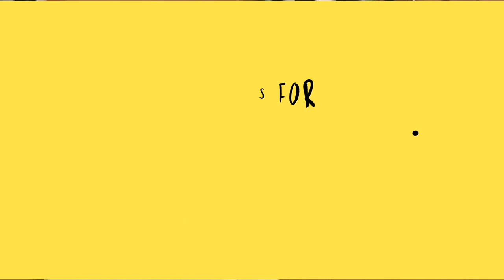LIVE PENCIL SKETCH-EASY DRAWING-CHILDART-HAND SKETCH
EASY LIVE SKETCH OF HAND FOR ART LOVER
MATERIAL REQUIRE-2B,4B,8B PENCIL,PEN ERASER,SEMI SMOOTH PAPER,PAPER STUMP.